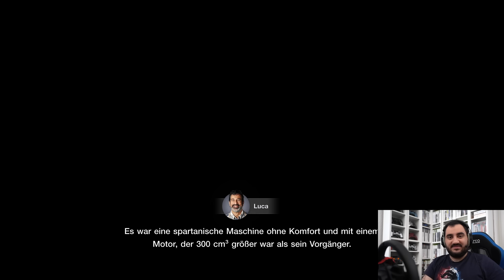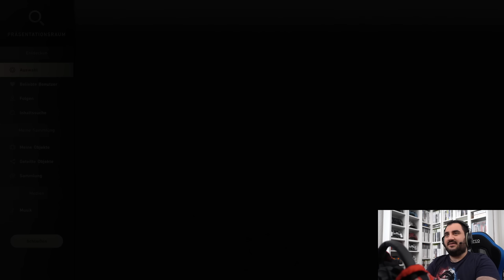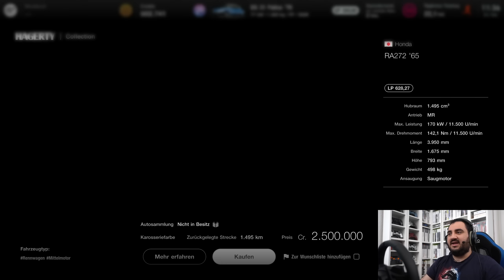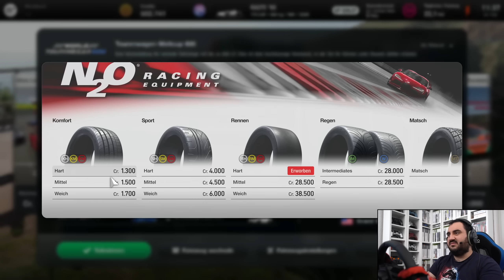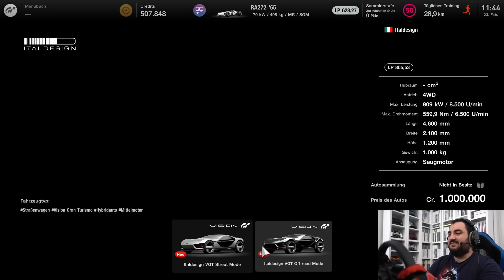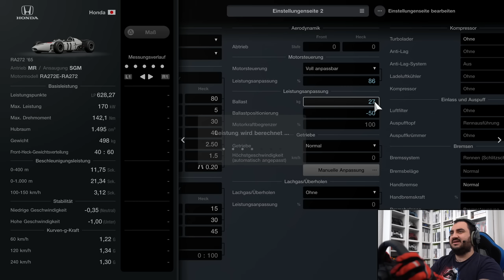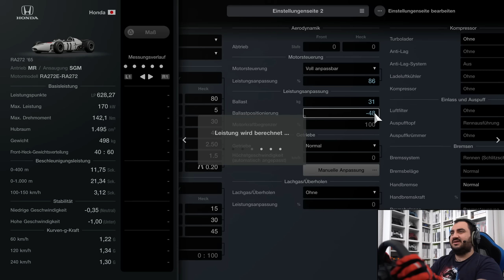Die neuen Autos aus Update 1.29 im Test! 😍 | Gran Turismo 7 Karriere #111